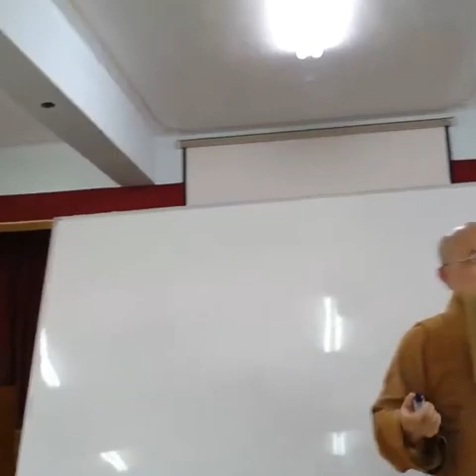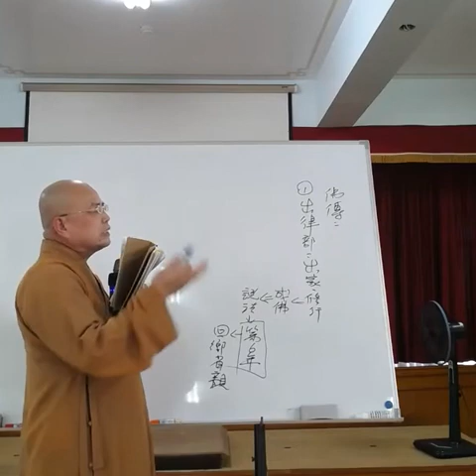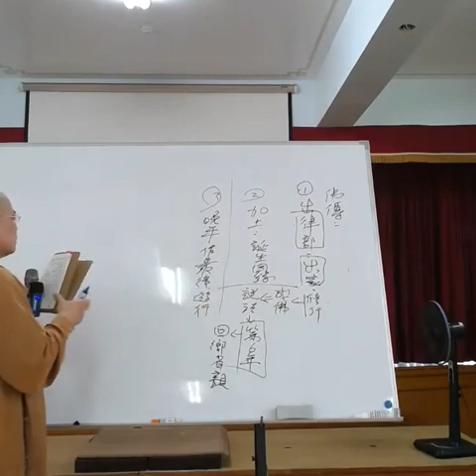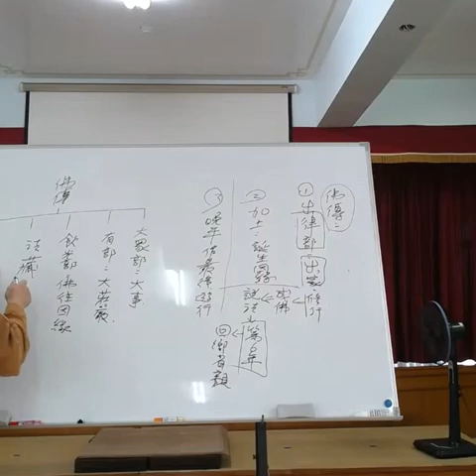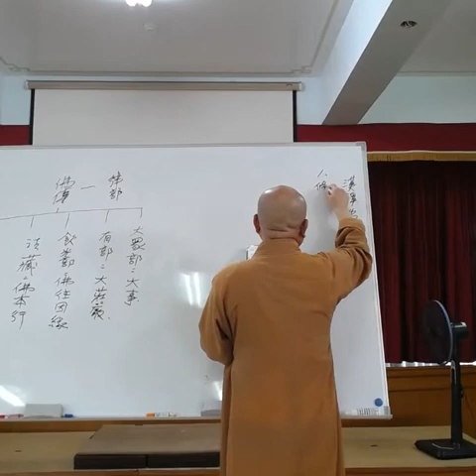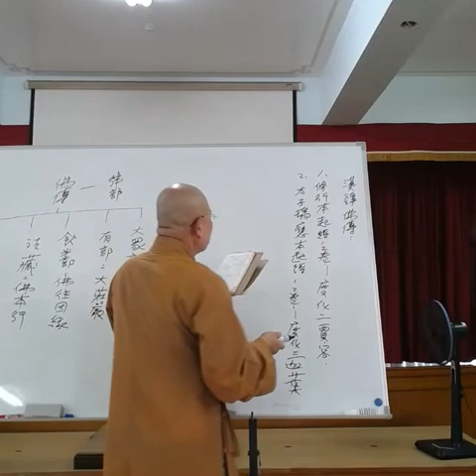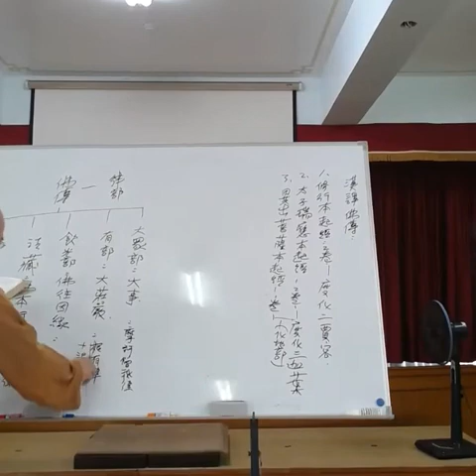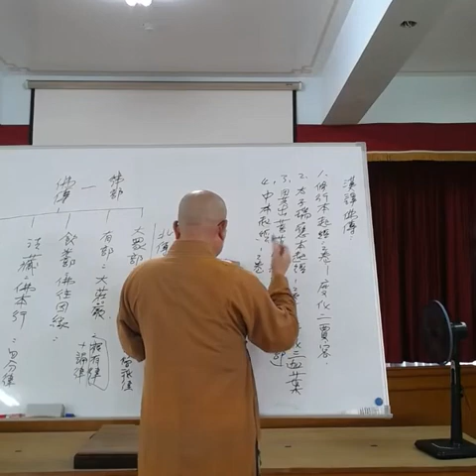印度佛教思想史第025-1講-2023.06.23聲音不佳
2022年6月始

漢譯佛傳:
01.修行本起經 : 2卷-度化二賈客
02.太瑞應本起晶 : 2卷-度化三迦葉 (化他部)
03.異出菩薩本起經 : 1卷  (化他部)
04.中本起經 : 2卷-度釋經
05.過去現在因果經 : 4卷-度舍利弗目犍連
06.普曜經 : 8卷 (有部)
07.方廣大莊嚴經 : 12卷(有部)
08.眾許摩訶帝經 : 13卷
09.根有律破僧事 : (前9卷)
10.佛本行集經 : 60卷